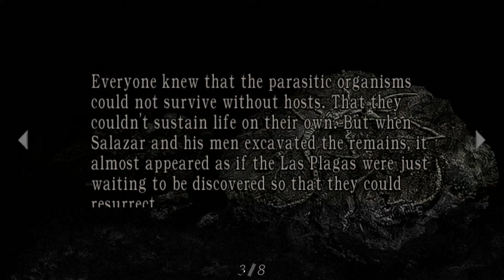Resident Evil 4 HD Remake - Walkthrough Part 19 Lets Play-Commentary